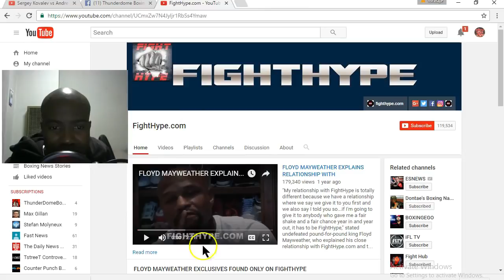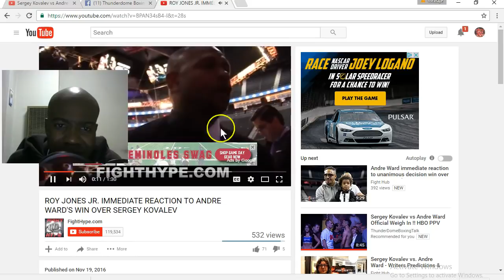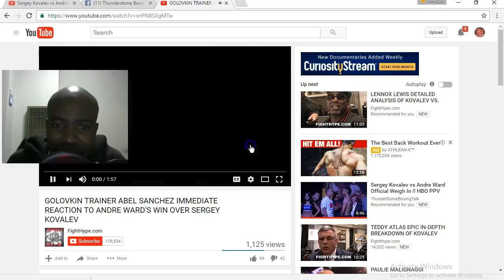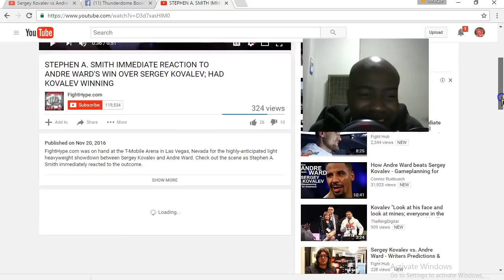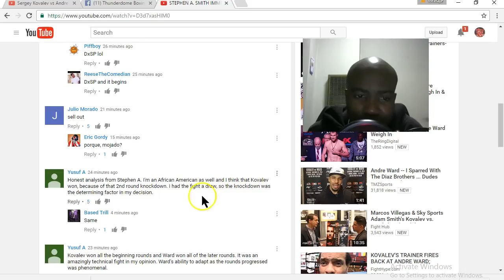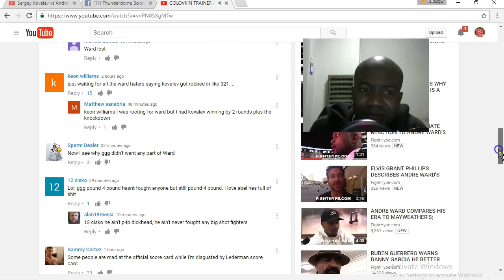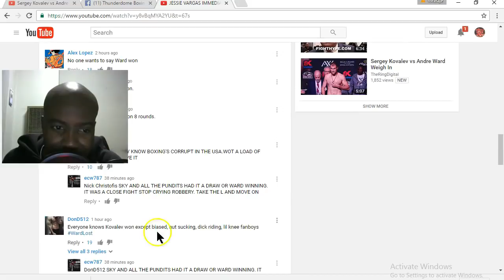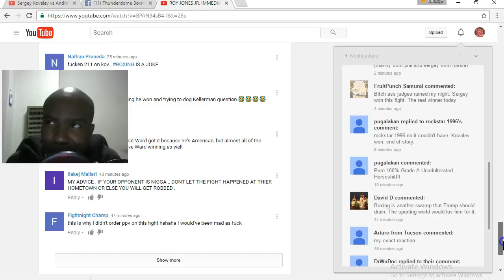Kovalev vs. Ward RANDOM REACTIONS From Boxing Fraternity [Per FIGHT HYPE]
My thoughts on the Reactions of Abel Sanchez, Stephen A. Smith, Jessie Vargas & Roy Jones per the Sergey Kovalev vs. Andre Ward ROBBERY.